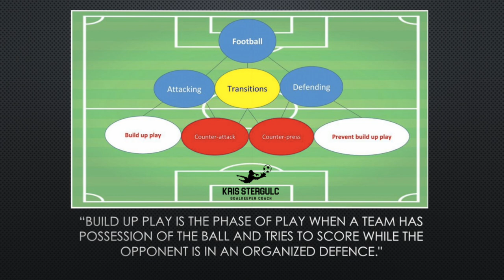GOALKEEPER PERSPECTIVE OF DIFFERENT BUILD UP SITUATIONS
"Build up play is the phase of play when a team has possession of the ball and tries to score while the opponent is in an organized defence. So a long ball from the goalkeeper or a defender towards a striker is build up play just as much as a flowing team move of 72 short passes in a row, depends on the strategy of the team how to overcome the opponent."